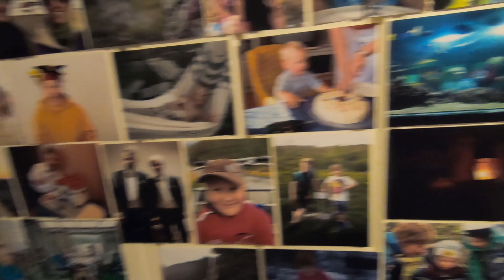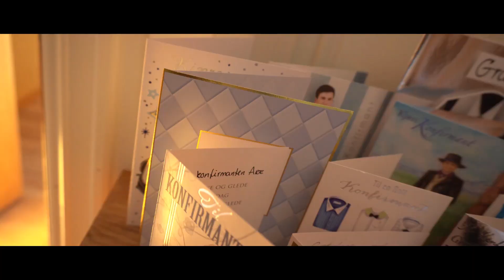konfirmasjonen min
eg har no blitt voksen 😱
dette var min konfirmasjon og korleis eg feirte han

Hvist du liker det du ser legg igjen en Like det betyr utrolig mykje.